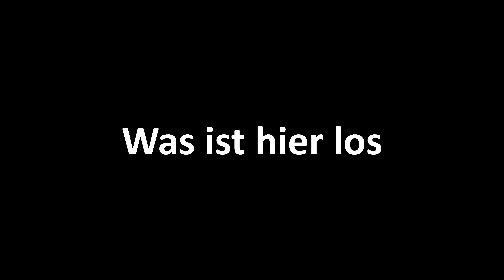verlassenes VEB Schlachtkombinat gefunden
Auf einer meiner Touren, habe ich dieses verlassene Gelände gefunden, aber seht selbst, was uns da erwartet.

vorbei

lasst gerne auch ein Like bei Instagram da